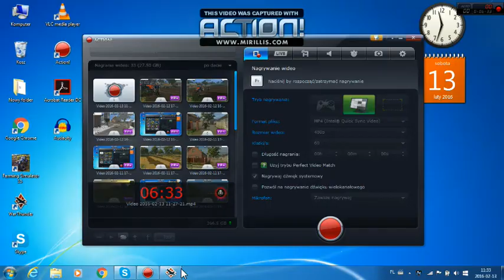War Thunder odc.3